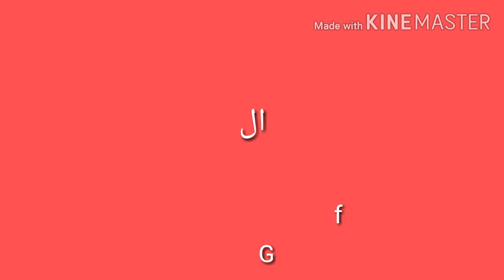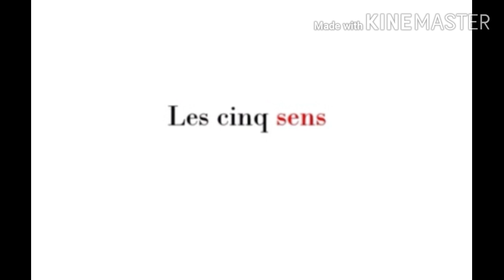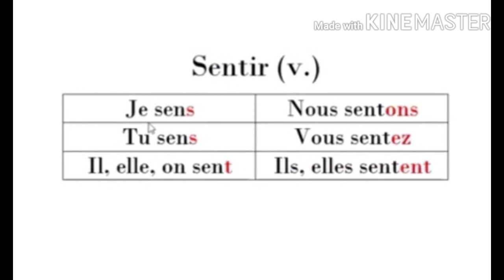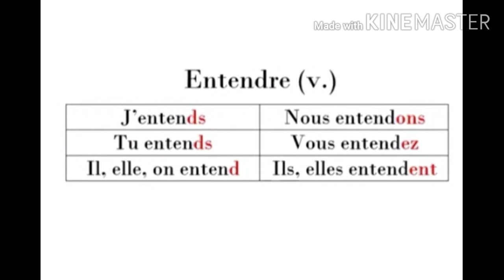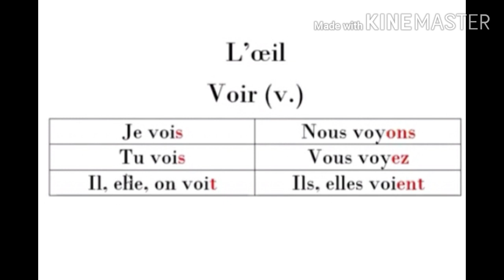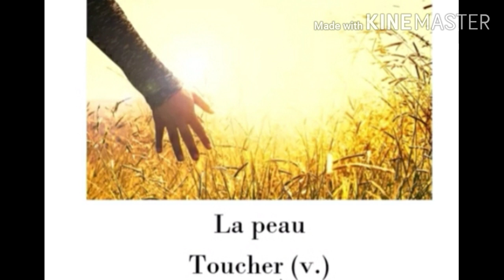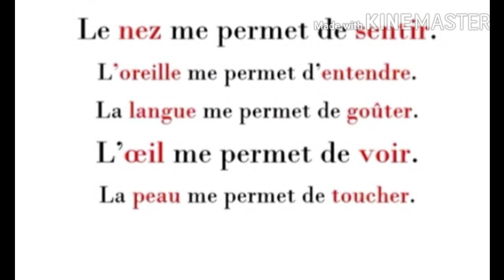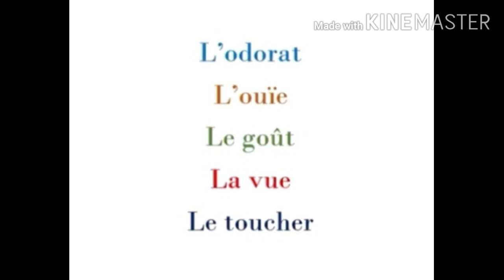Apprendre le français la langue en pashto / learn french in pashto / فرانسوي زده کړه په پښتو ژبه کې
Hi

About this video : السلام عليکم ګرانو هيوادوالو مونږ په دي ويډيو کي د پنځه ګوني حواص په اړه خبري کړي دي.

 که چيري تاسو غواړي چي فرانسوي ژبه زده کړي نو دا چينل تاسو ته دی .